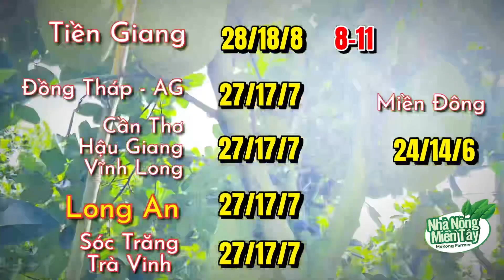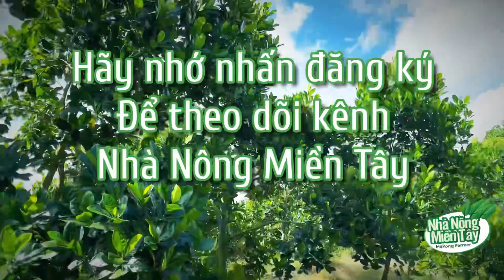Giá mít chiều hôm nay ngày 03.10.2022 | Cập nhật giá cả thị trường mít thái siêu sớm mới nhất